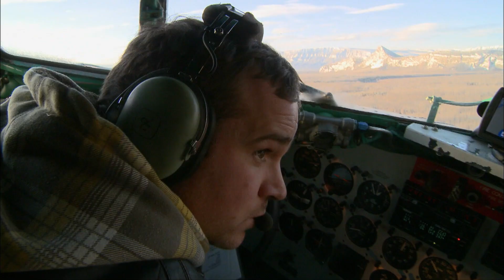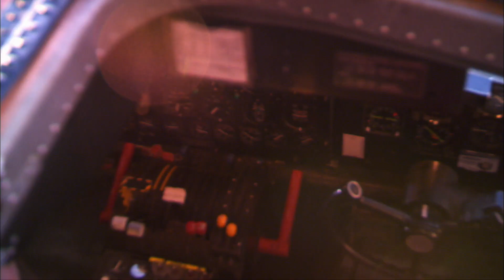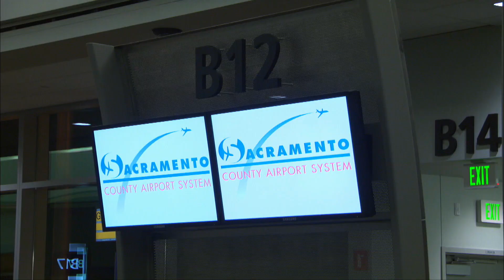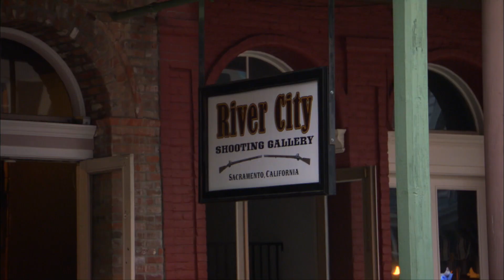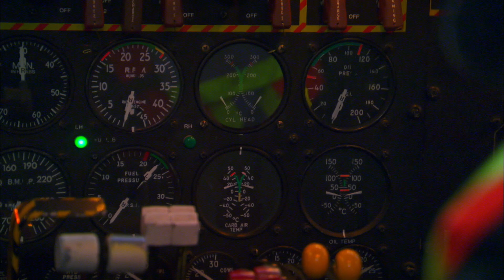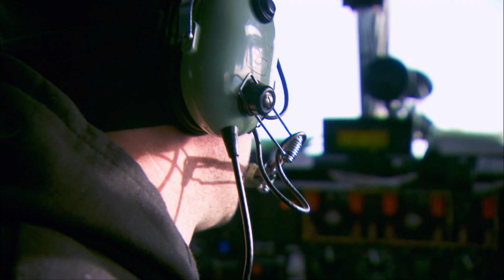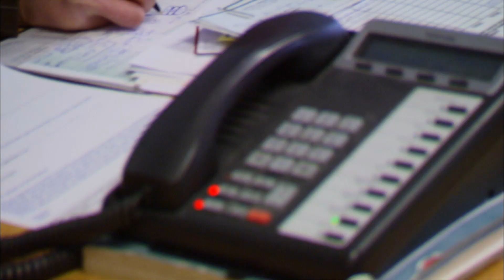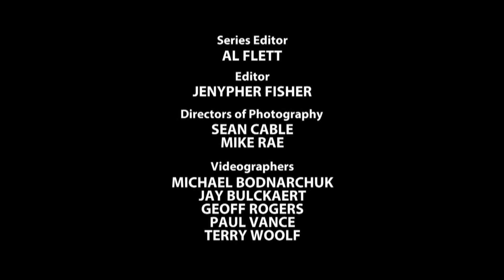A landing gear emergency - Ice Pilots NWT S04E07 - Go Xplorer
When South Korean buyers come to Buffalo to look at a water bomber, the pressure is on mechanic Cory to get the plane ready. But a landing gear emergency puts him and chief pilot Justin in serious danger. Rod and Mikey salivate over a fleet of P-3 Orion water bombers up for auction at a California fire fighting conference.